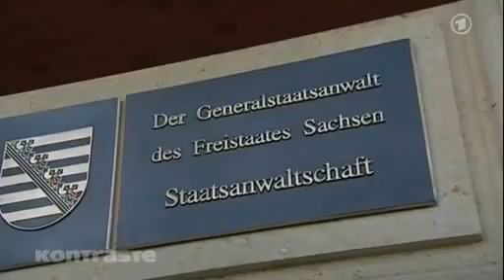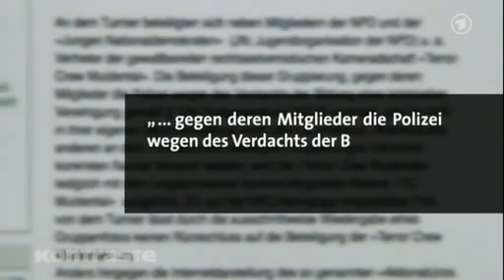Kontraste: Ermittlungspanne bei Sachsens Verfassungsschutz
Rechtsextremismus: Ermittlungspanne bei Sachsens Verfassungsschutz
Monatelang hatte die Staatsanwaltschaft Dresden verdeckt gegen die rechtsextreme Gruppe Terror Crew Muldental ermittelt, doch dann wurden die Rechtsextremen gewarnt, bevor Hausdurchsuchungen stattfinden konnten -- ausgerechnet vom sächsischen Landesamt für Verfassungsschutz.